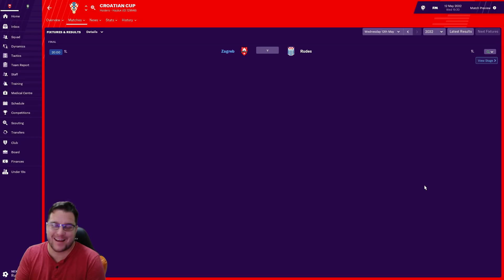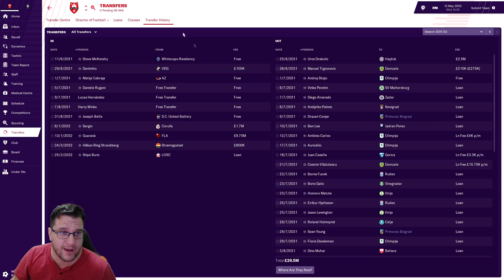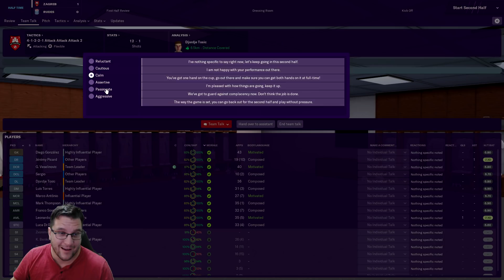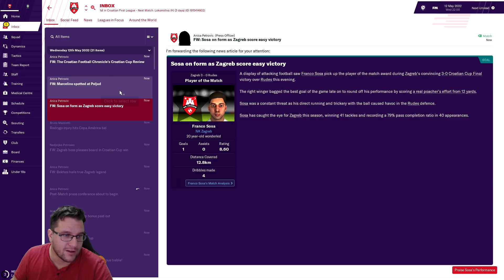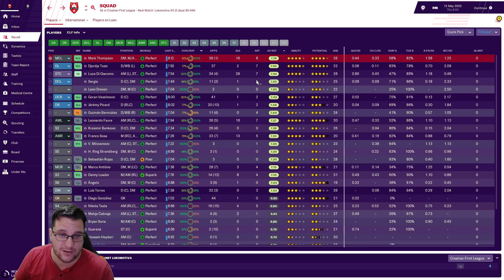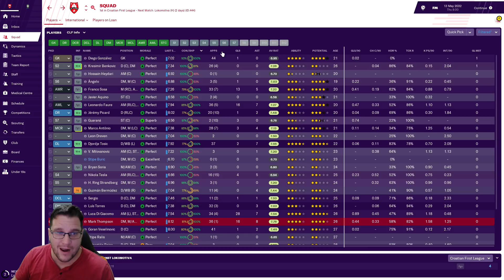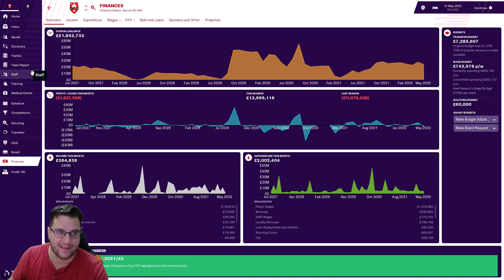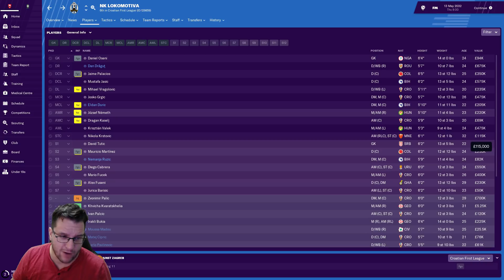FM19 | NK ZAGREB | COMMAND AND CONQUER | EPISODE #115 | CUP FINAL | END OF SEASON 14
Welcome to the new FM19 series. Its NK Zagreb in Croatia and we are looking to Command and Conquer the whole of Europe. We need to rise from the depths of Croatian football to the peak of the European game. This is Episode #115 and NK Zagreb are playing  the Cup Final at the end of season 14. Its Football Manager 2019 and its the Lets Play NK Zagreb save.